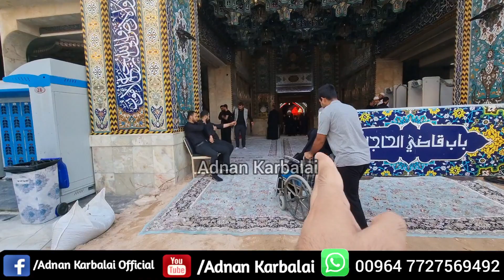3 Muharam Karbala || Iraqi Matam